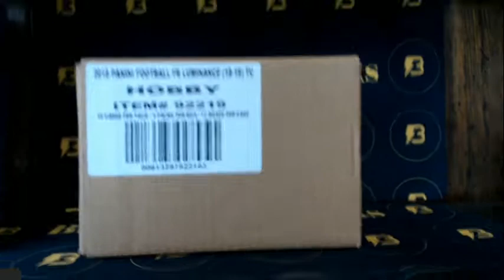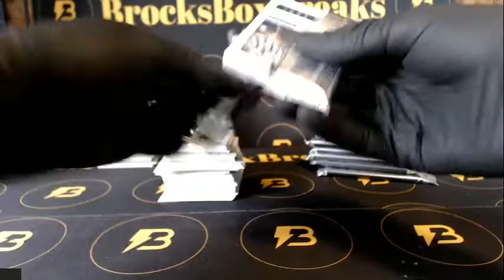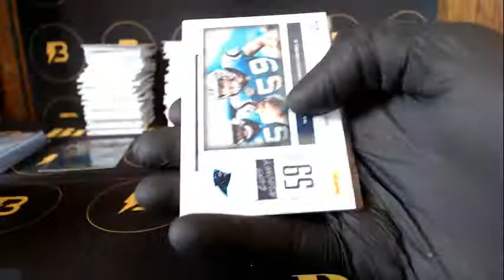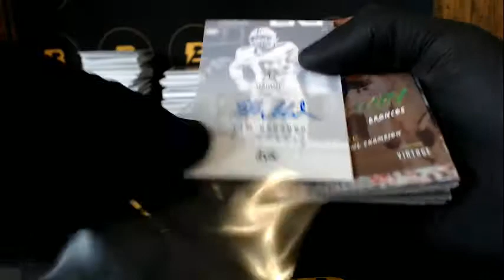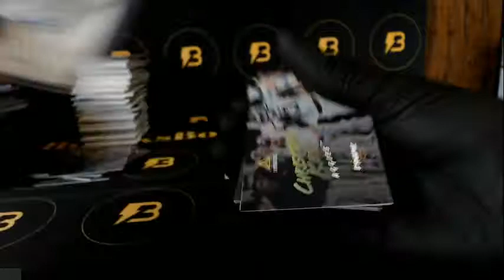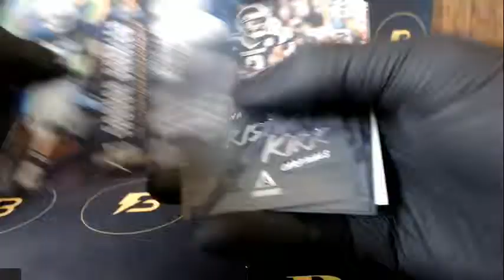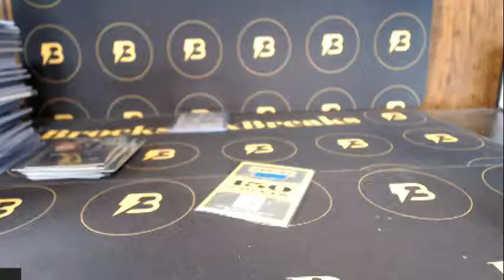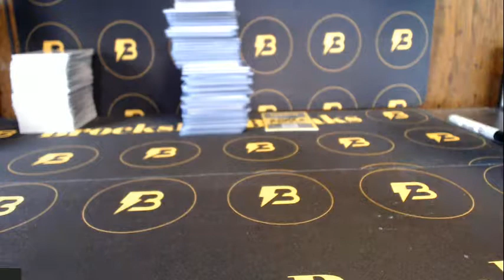2018 Panini Luminance Football 12 Box Full Case Break #13 LAUNDRY TAG!!